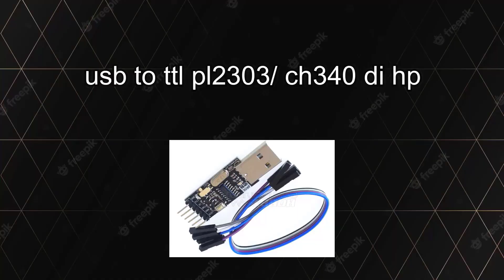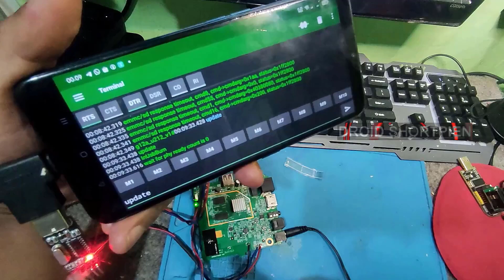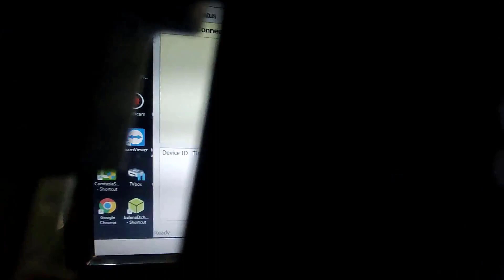menjalankan usb to ttl dengan hp || solusi putty tidak bisa dijalankan di pc/ laptop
Cara menjalankan usb to ttl di handphone
comand putty di hp, perintah linux di hp dengan usb ttl
solusi putty tidak bisa dijalankan di pc/ laptop

droidshortpien
droid shortpie